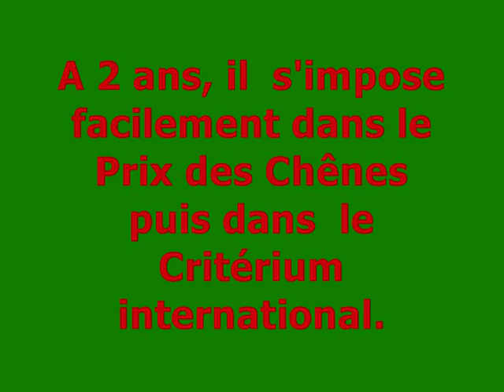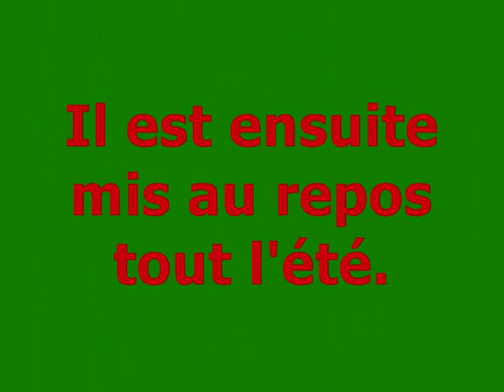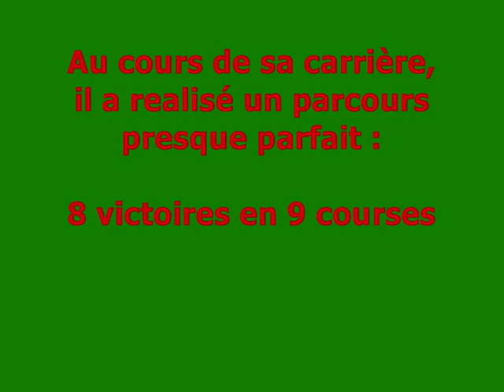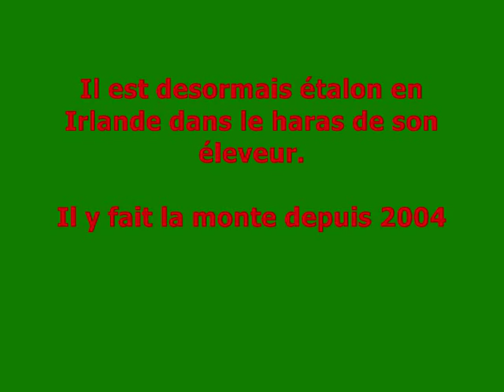Dalakhani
Toute la carriere de Dalakhani